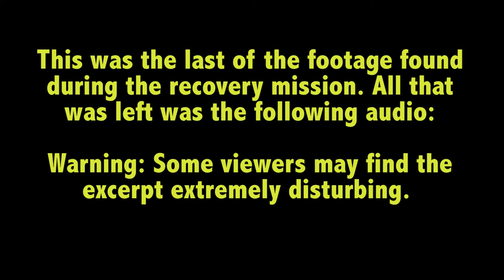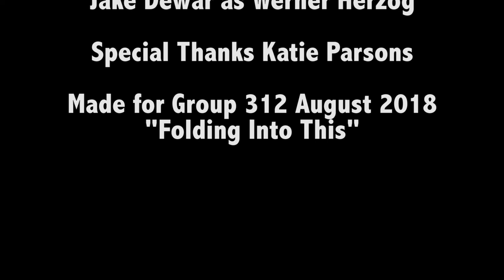Into The Fold (Werner Herzog)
A crew of scientists discover the remnants of a lost Mars Rover civilization.  The new film by Werner Herzog.